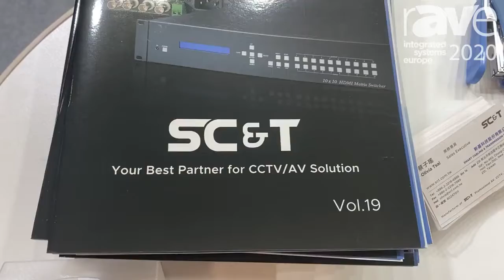【SC&T】12G SDI to 4K60Hz 4:4:4 HDMI Converter